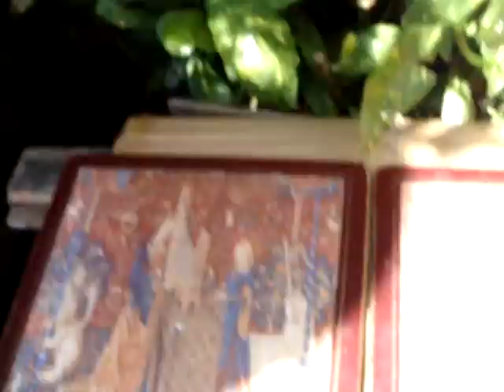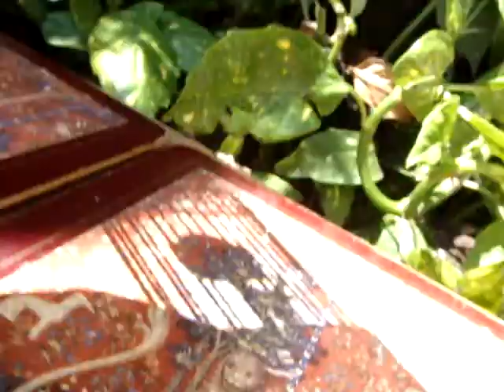Antique Bird Brass Cage Clock Automaton Bird Cage